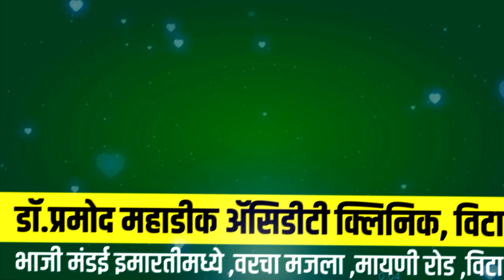मोदीजी तुमच्या फोनला रेंज नाही का?